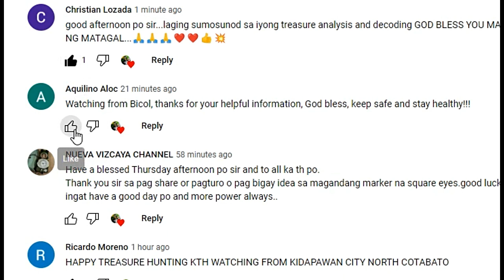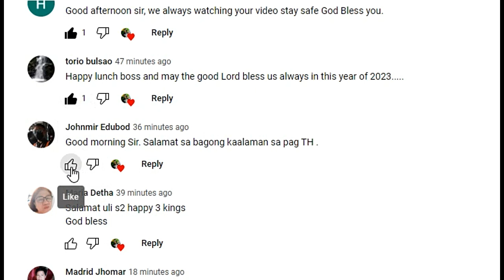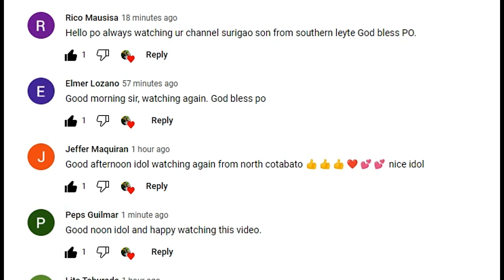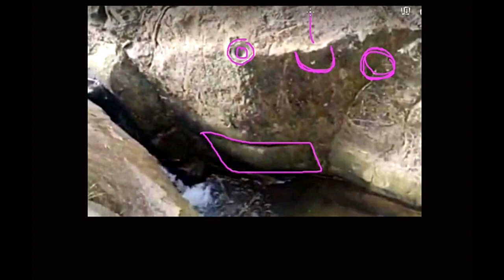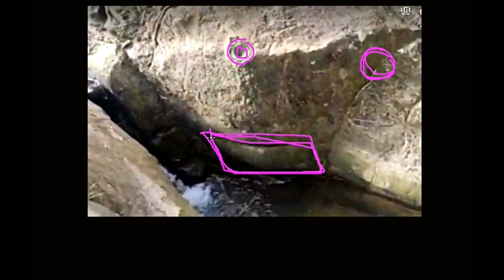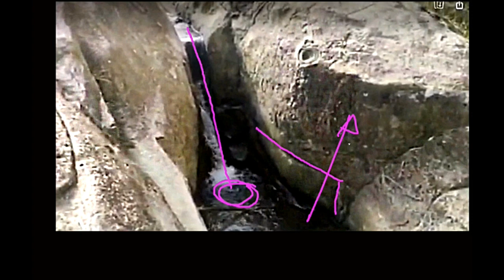GOOD SIGN for TREASURE INSIDE THE ROCK ITO!!!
SOME WW2 TREASURES WERE ENCLOSED IN THE BIG ROCKS. WATCH THIS VIDEO FOR DETAILS.